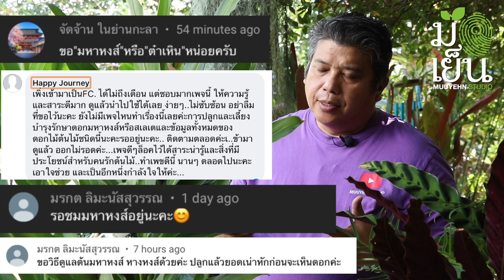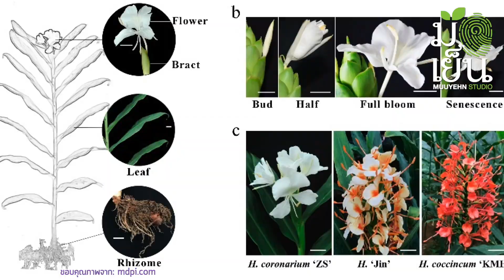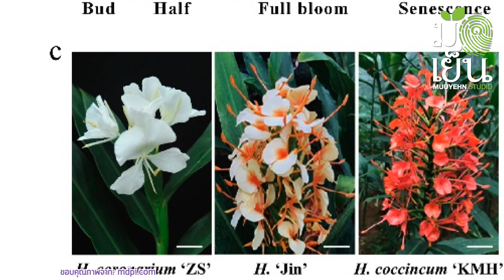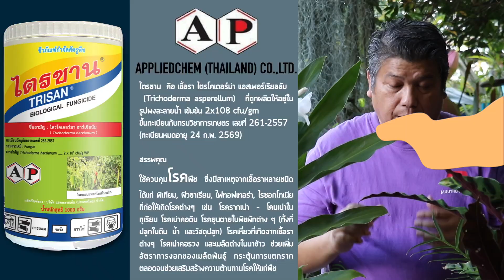สะเลเต มหาหงส์ หางหงส์ ดอกหอม ขาวกระจ่าง ชอบแดด เคยเป็นไม้ระดับ Celebrity มาก่อนด้วยครับ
๐ มหาหงส์ หางหงส์ สะเลเต กระทายเหิน ตาห่าน เหินแก้ว เหินคำ
๐ ชื่อวิทยาศาสตร์ (Scientific name): Hedychium coronarium ชื่อพ้อง Amomum filiforme, Gandasulium coronarium, Hedychium chrysoleucum
 ชื่อ “Hedychium” มาจากคำภาษากรีก ‘hedys’ หมายถึง ‘ความหวาน’ และ ‘chion’ หมายถึง ‘หิมะ’ แสดงสัณฐานจากดอกไม้ของสายพันธุ์หนึ่งในสกุลนี้ที่มีดอกสีขาวและมีกลิ่นหอม
 ชื่อชนิดพันธุ์ “coronarium” หมายถึง ‘พวงดอกไม้ ดอกไม้ที่นำมาร้อยเป็นพวง หรือพวงมาลัย’
๐ ชื่อสามัญ (Common Name): White garland-lily, Ginger lily, Garland flower
๐ ชนิด (Type): ไม้เนื้ออ่อนที่มีอายุหลายปี (Herbaceous perennial)
๐ วงศ์ (Family): Zingiberaceae
๐ ถิ่นกำเนิด (Native Range) : เทือกเขาหิมาลายาของอินเดีย ตอนใต้ของจีน
 ในช่วงปีต้นศตวรรษที่ 18 เคยเป็นต้นไม้ที่หายากมาก ๆ เพราะได้รับความนิยมอย่างมากในพื้นที่ฟลอริด้า แคลิฟอร์เนีย ในแถบทะเลเมดิเตอร์เรเนียน
๐ ความสูงของทรงพุ่ม (Height) : 60-180 เซนติเมตร
๐ ความกว้างของทรงพุ่ม: 60-90 เซนติเมตร
๐ ระยะเวลาดอกบาน (Bloom Time): ช่วงเดือนมิถุนายน ถึง ธันวาคม (ในปัจจุบันอาจพบการออกดอกที่มีช่วงกว้าง ตลอดทั้งปี) ออกดอกสีขาวที่ปลายยอดของลำต้นเทียม (กาบใบอัดแน่น) ช่อดอกมีใบประดับรูปรีขนาดใหญ่จำนวนมาก โดยเรียงซ้อนและขนาดลดหลั่นตามลำดับ ออกดอกย่อยตามซอกใบประดับจำนวน 1-5 ดอก ดอกย่อยมีกลีบดอกสีขาว บางชนิดพันธุ์ย่อย มีกลีบดอกแซมด้วยสีเหลือง และกลีบเอกสีเหลืองเข้ม
๐ ความต้องการแสง (Sun): แดดเต็มวัน หรือแดดบางส่วนของวัน รับแดดไม่น้อยกว่า 4 ถึง 6 ชั่วโมง สามารถปลูกภายใต้ต้นไม้ใหญ่ที่มีทรงพุ่มโปร่งโล่งมีแดดส่องถึงได้
๐ ความต้องการน้ำ (Water): ปานกลาง ถึงมาก การให้น้ำในปริมาณมากต้องคำนึงถึงความสามารถของวัสดุปลูกที่ต้องระบายน้ำดีด้วย
๐ การดูแลรักษา (Maintenance): เพื่อหลีกเลี่ยงการฟุบลงของต้นควรให้น้ำรักษาความชื้นอย่างต่อเนื่องในทุกฤดูกาล เพื่อป้องกันการฟุบต้นลงในช่วงฤดูแล้ง
๐ การใช้งานที่แนะนำ (Suggested Use): ไม้ดอกประดับกลางแจ้ง ปลูกประดับลงในแปลง ไม้กระถาง มีสรรพคุณด้านสมุนไพร โดยใช้น้ำมันหอมระเหยจากเหง้า เมื่อนำมาเตรียมเป็นโลชันกันยุง และเหง้า ยังเป็นยาบำรุงกำลัง ขับลม บำรุงไต ทั้งนี้ควรอยู่ในความดูแลของแพทย์แผนไทย
 ความเชื่อโบราณกล่าวถึงการนำดอกของมาทัดหูในทางที่จะทำให้ครอบครัวแตกแยก ทั้งนี้อาจเป็นเพราะความหอมเย้ายวนของดอกทำให้เกิดอารมณ์ทางเพศ อย่างไรก็ตาม สามารถนำดอกมาปักบูชาพระมีอายุการปักแจกันได้นานหลายวัน
๐ ใบไม้ (Leaf): มีลำต้นใต้ดินรูปแบบเหง้า (Rhizome) สีนวล ทำหน้าที่ในการสะสมอาหาร และใช้เป็นส่วนในการขยายพันธุ์ได้ มีลำต้นเทียมที่เกิดจากกาบใบที่อัดแน่นส่งก้านใบขึ้นมาเหนือดิน สูงประมาณ 1-1.5 เมตร มีใบเดี่ยว เรียงสลับ แผ่นใบรูปรี ขอบใบขนาน ขอบใบเว้าเป็นคลื่นเล็กน้อย ปลายใบแหลมจนถึงเรียวแหลม เส้นใบชัด ใบชูตั้งขึ้นหรือเอียงในแนวระนาบ ปลายใบมักโค้งดัดตัวไปด้านหลังใบ
๐ การเพาะปลูก (Culture)
เป็นพืชหัวที่อาจมีการฟุบลงในช่วงฤดูแล้ง สำหรับการปลูกเลี้ยงดูในบ้านเรือนควรให้ความชื้นอย่างสม่ำเสมอก็สามารถจะมีทรงต้น ต่อเนื่องไปโดยตลอด ต้นเข้าพรรษาต้องการดินปลูกที่อุดมไปด้วยอินทรีย์วัตถุ ร่วน ถ่ายเทอากาศได้ดีและระบายน้ำได้ดี ชอบดินที่มีความเป็นกรดอ่อน ๆ เติบโตได้ดีในสภาพภูมิอากาศแบบร้อนชื้นของไทย สามารถขยายพันธุ์ได้หลายวิธี อาทิ การแยกเหง้า แบ่งกอ รวมถึงการเพาะเมล็ด
๐ ปัญหา (Problems)
ระมัดระวังการเข้าทำลายจากแมลงปากกัด อาทิ หนอนผีเสื้อ ตั๊กแตน ฯ นอกจากนี้การให้น้ำมากเกินไปเสี่ยงต่อการสร้างปัญหาต่อลำต้นใต้ดินทำให้เกิดอาการเน่าของหัวหรือเหง้าได้

๐ คติความเชื่อแต่โบราณนานมาเรียกขานคนที่ปลูกอะไรก็งาม ปลูกอะไรก็ขึ้นว่าเป็นคน “มือเย็น” ตรงกับภาษาอังกฤษคำว่า “Green Thumb” หรือพวกหัวแม่โป้งเขียว ก็คือคนมือเย็นน้่นเอง

๐ Muuyehn Studio หรือ มือเย็น สตูดิโอ เป็นช่องที่จัดทำขึ้นเพื่อเป็นกำลังใจให้คนทั้งมือเย็น มือไม่เย็น มืออุ่น มือร้อน มือไหนๆ ก็ปลูกต้นไม้ได้งอกงามดี ขอแค่ทำความรู้จักและรักที่จะปลูก